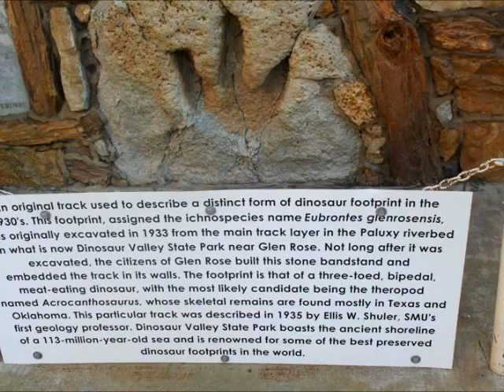❤︎ Glen Rose Texas ❤︎ Dinosaur Park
Glen Rose, Texas is one of the "Top-ten great weekend getaways in America." In fact, who'd have thought such safe, family-oriented adventure could be just a very short drive from the hectic and frenzied pace of the hustle and bustle of ForAt Dinosaur Valley State Park, fiberglass models of a 70-foot-long Apatosaurus and a 45-foot-long T-Rex greet you at the park's gate. Beginning in the early 1900s, discovery of prehistoric tracks of sauropod, carnosaur, and ornithopod dinosaurs in the limestone bed of the Paluxy River turned the camera on Glen Rose, which eventually led to Glen Rose becoming known as the Dinosaur Capital of Texas. Dinosaur World, Texas is located immediately prior to the entrance to Dinosaur Valley State Park. The dinosaurs models, up to eighty feet in length and based on the latest scientific discoveries, are made of fiberglass, steel, and concrete. The dinosaurs are arranged in groups of as many as eleven of a single species, in a variety of settings.t Worth & Dallas?